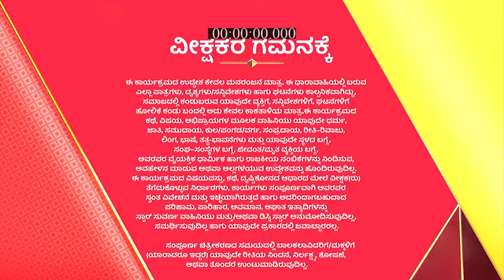Manasella_Neene_S1_E576_EPISODE_Reference_only.mp4